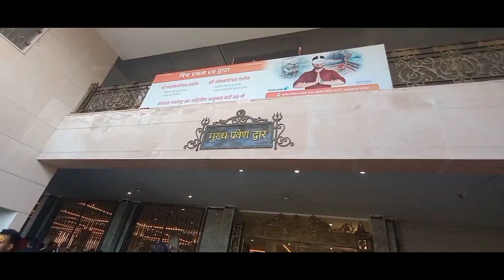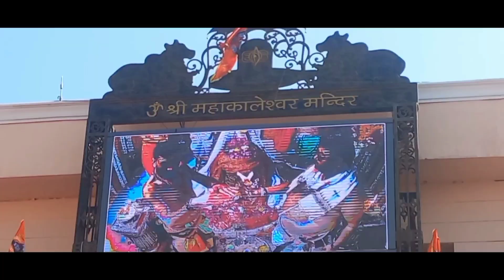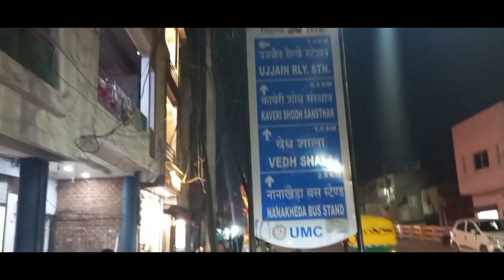Shree Mahakaleshwar Temple in Madhya Pradesh